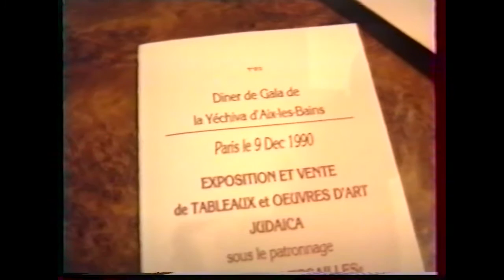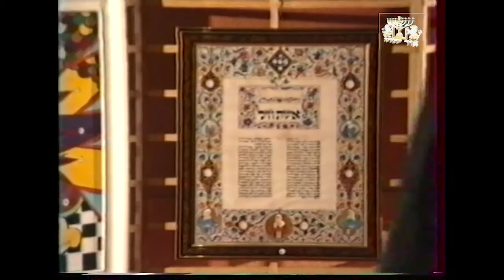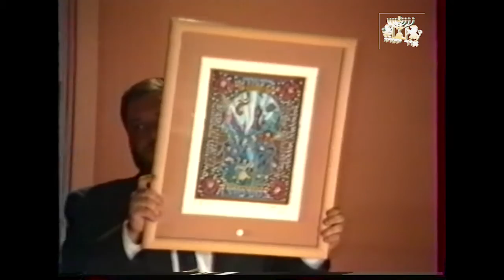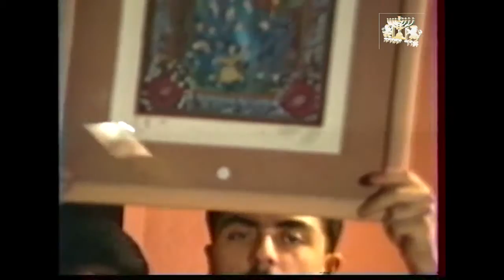Gala yechiva aix les bains 19990